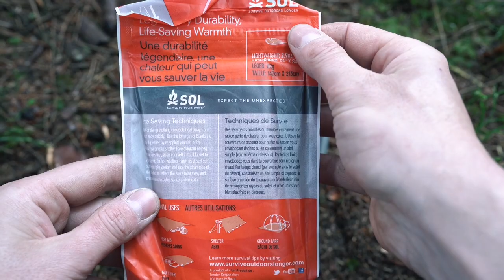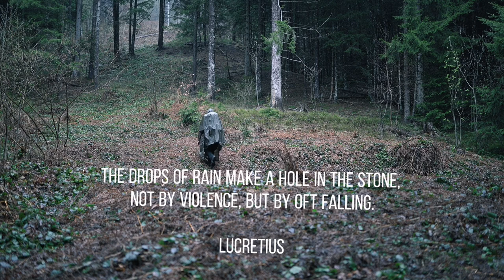SURVIVAL Mentality VS SURVIVAL Kit Mentality - GEAR THOUGHTS - Episode 4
I'm going to share with you what I think about both approaches and how I think one of them alone leads us nowhere. our mindset will always come first to me.
I will try hard to post Weekly on Friday!

HERE'S THE LINK OF ALL THE GEAR I HAVE IN MY WOODSMAN PACK

-No.36 Bank Line - 1lb. Roll